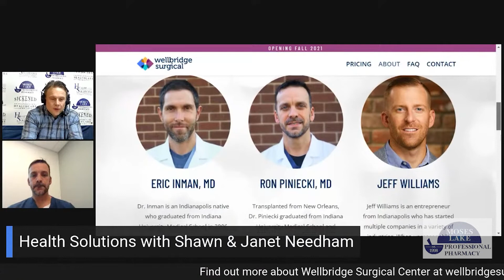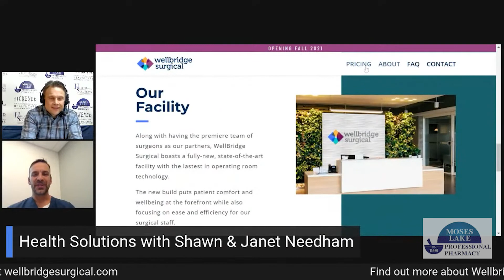Ep. 209: High Quality, Low Cost Surgeries Without Insurance Intervention with Dr. Ron Piniecki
Have you ever wondered why surgical services can often be expensive. even, out of reach for some? Dr. Ron Piniecki, an Anesthesiologist, wondered why, and decided he, along with two colleagues, would try to fix it. He sat down with Shawn to talk about Wellbridge Surgical Center, in Indiana, and why he believes up-front, uniform pricing is the wave of the future.

00:00 Intro
02:00 Why Free-Market Surgery?
04:31 The Wake-up Call
13:46 The “Myth” of Indigent Services and Who Could Benefit
16:35 All-Inclusive Billing and What’s Included
22:40 When Months Matter: How Free-Market Healthcare Increases Access
27:12 The Feeling of Liberation From Traditional Healthcare
32:50 Cash Pricing vs. Negotiated Insurance Pricing
39:36 Those Who May Benefit the Most From Free-Market Surgical Centers
43:52 Contacting Wellbridge Surgical Center

Follow Shawn on Instagram ~
Follow Shawn on LinkedIn ~
Follow Shawn on Twitter ~
Google Podcasts ~ search Health Solutions with Shawn & Janet